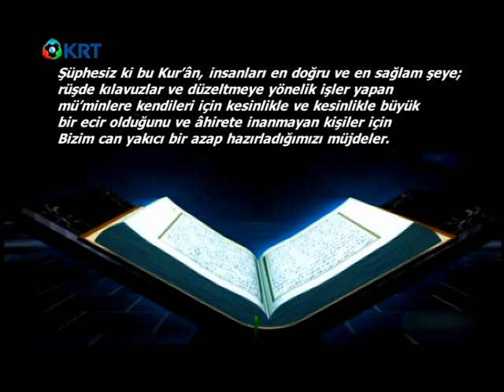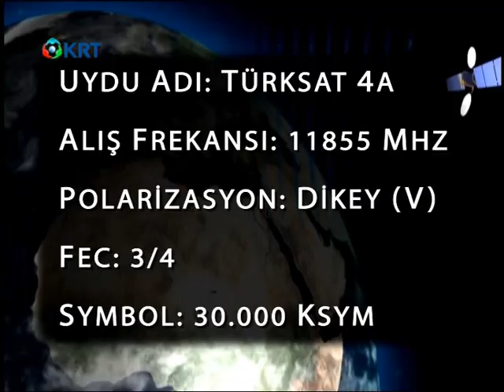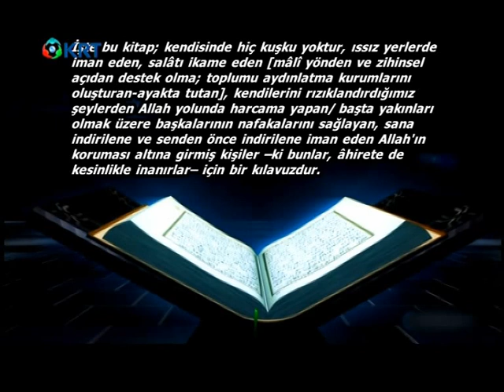56. Bölüm (Sorular-Kur'an'dan Cevaplar)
-Cin çarpması için tarafımızdan istenen okuma üfleme isteklerine cevaben
-Cinsel ilişkiden sonra yıkanmak gerekir mi?
-Allah'ta ölecek mi? Nefsin ölümü ?Nefis sözcüğünün anlamı.
-Salatın günümüzde uygulanması
-Fıtrat dini ne demektir ? Rum Süresi 30.Ayet
-Allah'ı nasıl daha iyi tanıyabiliriz?